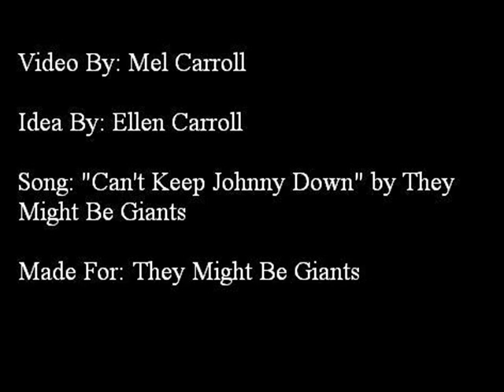"Can't Keep Johnny Down"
Submission for TMBG's "Can't Keep Johnny Down"  video contest
All material copyright respected owners
List of Johns:
John Adams (President)
John Milton (Writer)
Johnny Bravo (Cartoon character from Johnny Bravo)
John Malkovich(Actor)
Johnny Cash (Musician)
John Hodgeman (Actor/ Comedian/ Deranged Millionaire)
John Updike (Writer)
John Tyler (President)
Johnny Galecki(Actor)
John Krasinski (Actor)
John Glenn (Astronaut)
John Wayne (Actor)
John Lennon (Musician)
John Steinbeck (Writer)
Johnny Depp (Actor)
Johnny C. (Comic book character- Johnny The Homicidal Maniac)
Johnny Rotten (Musician)
John Linnell (Member of They Might Be Giants)
John Flansburgh (Member of They Might Be Giants)
Linnell and Flansburgh together